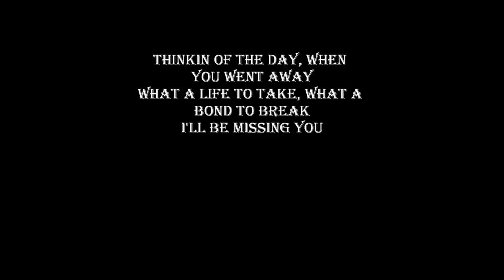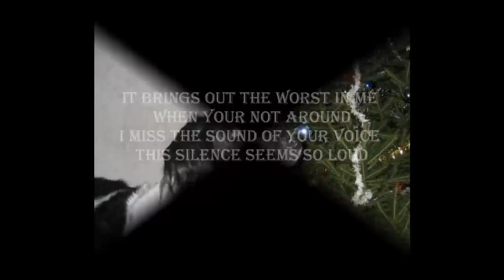Rest in peace Speedy, the best dog ever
Speedy slept away 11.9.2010 I was out with Dante when my brother called, i didn't realise it's him at first even tho it said so in my cellphones screen, his voice sounded so different. Then he said that Speedy has died =(. I still cant believe Speedy is gone, he was the best dog in the world. He wasn't the most obidient one, nor the smartest one, but he still was best dog ever and no one can ever take his place in my heart. Atleast now he isn't in pain anymore, thinking of that eases the pain a little bit, but not enought, it feels like.. I dont even know what i feel, sad, depressed, numb, despair, like someone has ripped my heart from my chest.
More info about him can be found in here,

I wasnt sure about the music so i made 2 versions, other one is